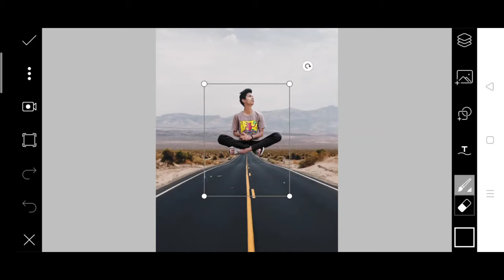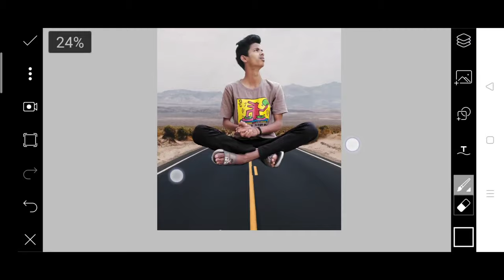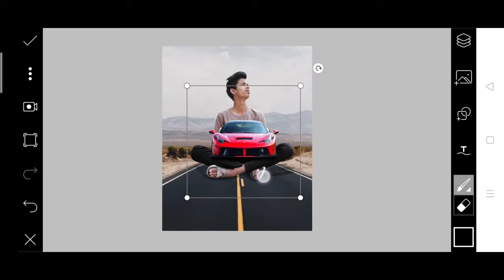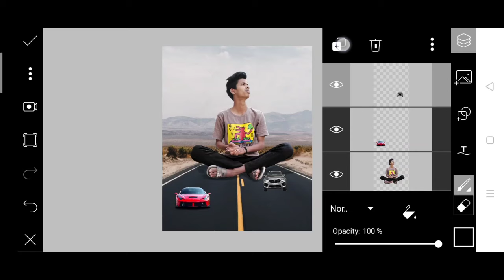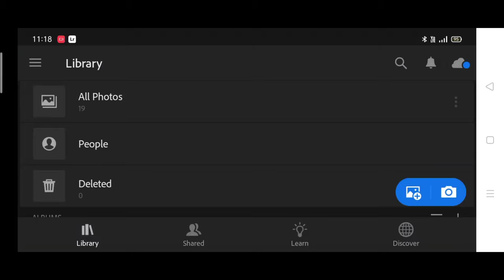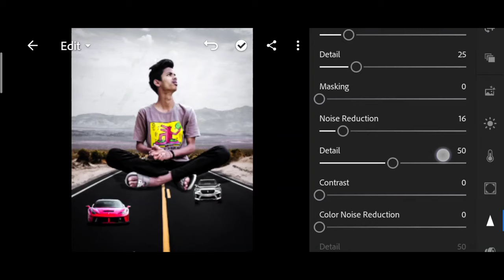Instagram viral picsart road photo concept | road car photo editing | taukeer editz car Photo editin